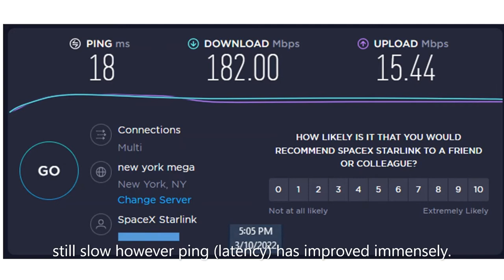Installed Different Router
I installed a new router to segregate some devices on the network. Still certainly not as fast as the beginning of last week.  Ukrainian War?